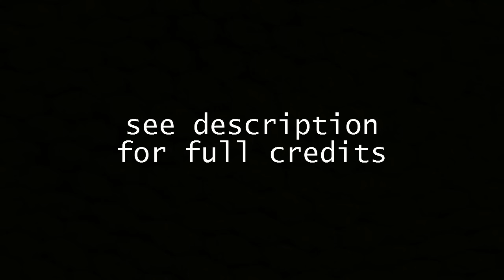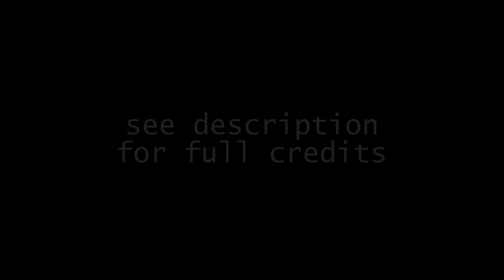"Ain't no Wizzy" - A SSBM Combo Video ft. EMG | n0ne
I've been watching a fair amount of n0ne recently and I've noticed that several clips of him tend to get overused with a lot of his plays at smaller tournaments being overshadowed despite their comparable levels of nuttiness. This video was my effort to show off as many of his recent highlights as possible, and as such, all clips are pulled from sets from the past 12 months. Please feel free to let me know if you have any feedback or criticism.

Songs:
DATA - Don't Sing feat. Benny Sings
WRLD - Awake
R2DJ - Good Times Roll Pt. 2
Foster the People - Don't Stop (TheFatRat Remix)

If you encounter any ads, they were not placed by me. I used some copyrighted music in this video, and as a result, the owners of those songs can automatically monetize this video for themselves. I am not making any money from this video.

A big thank you to the providers of the above footage from GOML.

Also please note that it wasn’t my intention to be mean-spirited with the title. I love the 20GX movement but n0ne just ain’t no Wizzy. Wizzy also ain’t no n0ne, so do with that what you will.